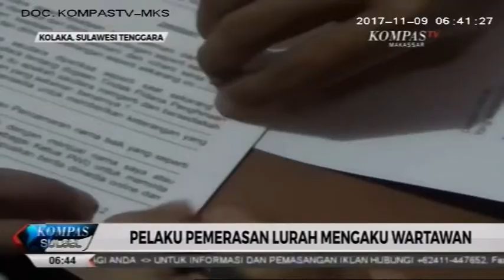Wartawan Gadungan peras lurah di Kolaka